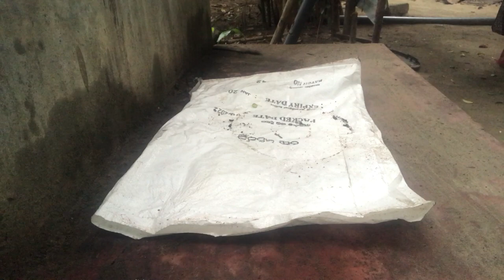சிறிய அளவில் வீட்டிலேயே மக்கிய உரம் செய்யலாம் |You can make compost at home in small quantities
இந்த காணொளியில் சிறிய அளவில் வீட்டிலேயே மக்கிய உரம் செய்வது எப்படி என்று காண்பித்துள்ளேன் மற்றும் எமது காணொளிகள் பிடித்திருந்தால் காணொளியை லைக் பண்ணுங்கள் மேலும் உங்களது கருத்துக்களை கீழே பதிவிடுங்கள் அத்துடன் இதுபோன்ற மாடித்தோட்டம் மற்றும் வீட்டுத்தோட்டம் சம்மந்தமான காணொளிகளை பார்வையிட எமது வளையொலி பக்கத்தை subscribe பன்னி எம்மோடு இணைந்திருங்கள்
In this video I have shown how to make compost at home on a small scale And if you like our videos then like the video and post your comments below and also subscribe to our you tube page to watch more videos related to terrace garden and home garden.